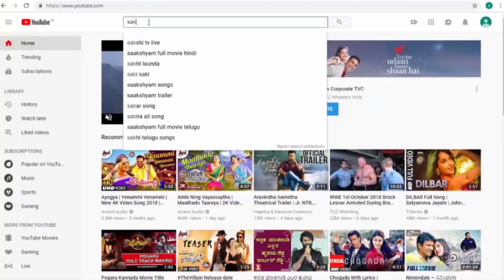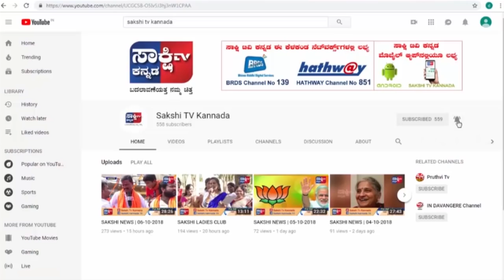ವೈ ರಾಮಪ್ಪ V/S ವೀರಶೈವ ಲಿಂಗಾಯತ ಸಮಾಜ